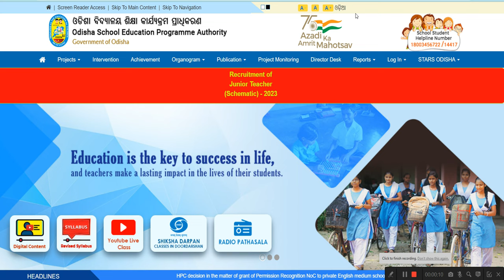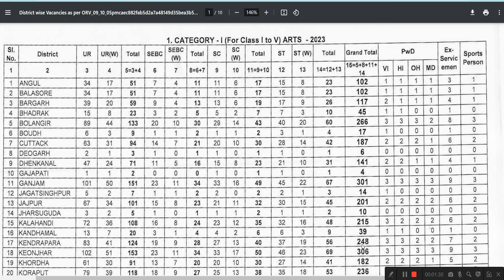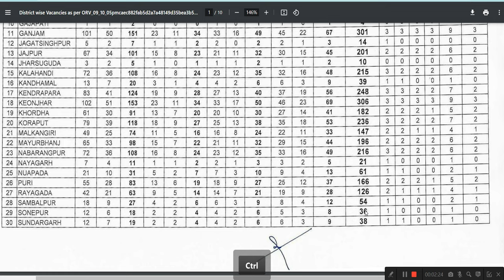ଆସନ୍ତୁ ଜାଣିବା ଓଡିଶା ବିଦ୍ୟାଳୟ ତରଫରୁ ଆସିଥିବା ୨୦୦୦୦ ପଦ ଚାକିରୀ ପାଇଁ କେଉଁ ଜିଲ୍ଲା ପାଇଁ କେତେ ପଦ ?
Recruitment 2024

(Always Up-to-date New Jobs for All Students and
Employee )

ଆସିଗଲା ନୂଆ ନିଯୁକ୍ତି... (Junior Teacher (Schematic))

Job Details:-

Upper Age Relaxation is Applicable As Per Govt Rules.

Apply Mode Through Online

Gender Both Male & Female Apply

Online Computer-Based Test
Document verification
• Apply Today - Best of Luck.